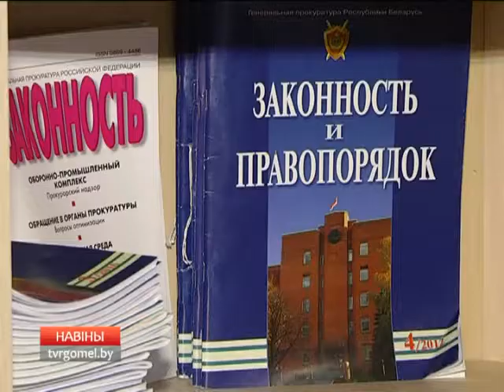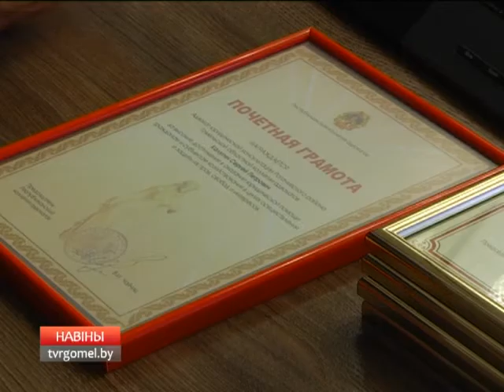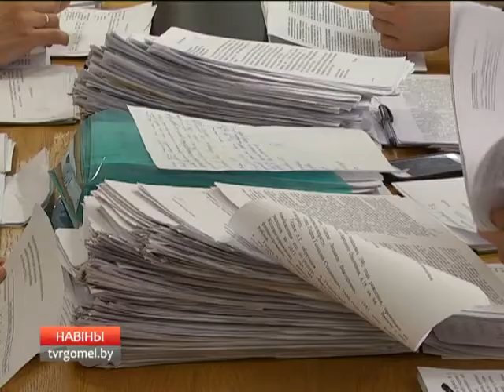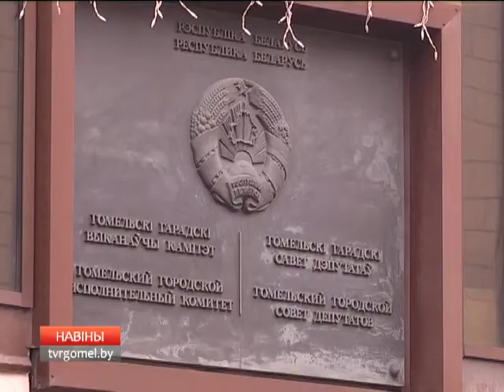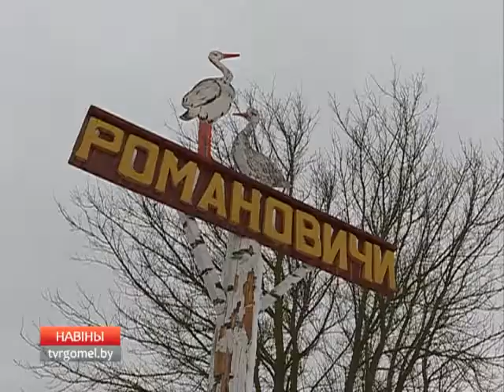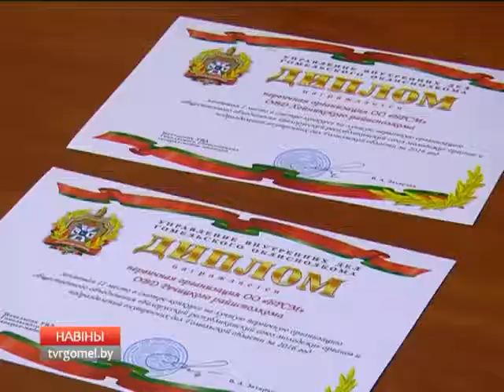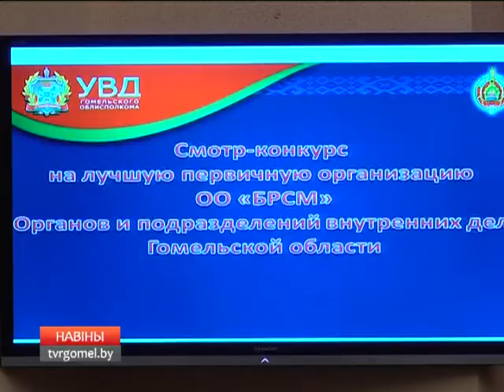25 02 2017 НОВОСТИ